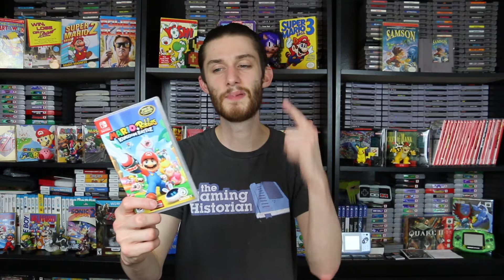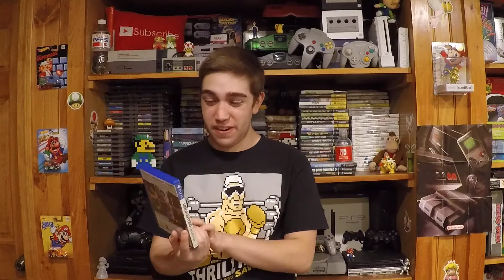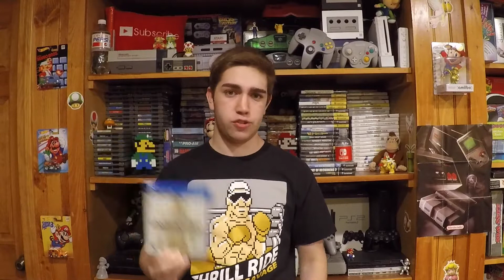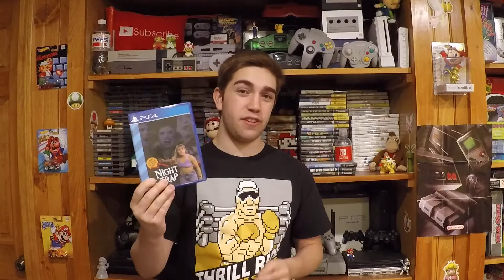The 5 Best Pickups in the Past Year Featuring Yard Sale Hunter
The 5 Best Pickups in the Past Year Featuring Yard Sale Hunter!! Kyle and myself got together and talked about our best game pickups over the past year! Go Check out Kyle over at Yard Sale Hunter